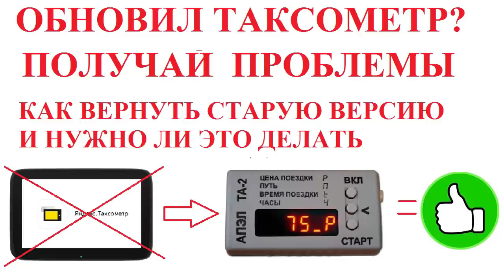ЯНДЕКС ТАКСОМЕТР ОБНОВИЛСЯ? Получай проблемы!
Обновил таксометр и получил проблемы? Обычное дело. Например, теперь тебя заблокируют за превышение скорости:

- ссылка на видео об этом на отличном канале "Свои люди в такси".